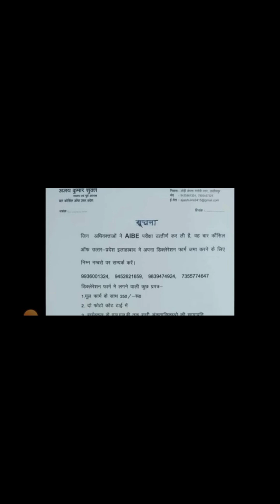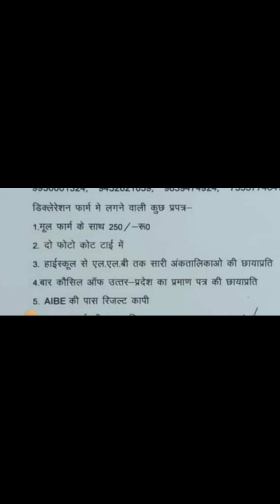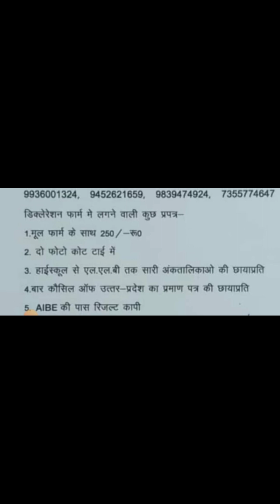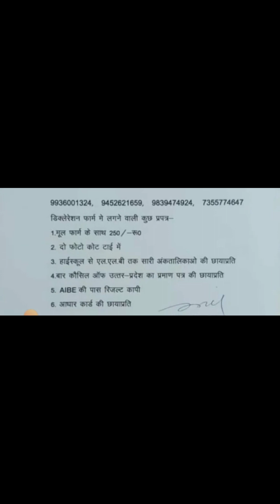Aibe एग्जाम पास करने के बाद COP के लिए कैसे अप्लाई करे क्या करे // aibe2023 //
Aibe एग्जाम पास करने के बाद COP के लिए कैसे अप्लाई करे क्या करे